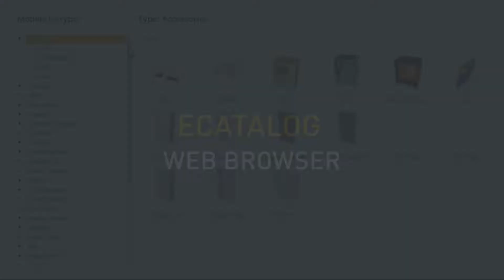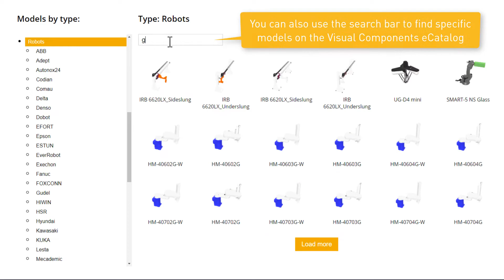NEW! Browse through the Visual Components web eCatalog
Have you checked out the new Visual Components web eCatalog tool? You can now browse our component library online, with a similar look and feel as the eCatalog available in our products.